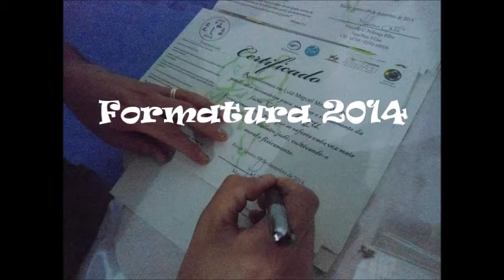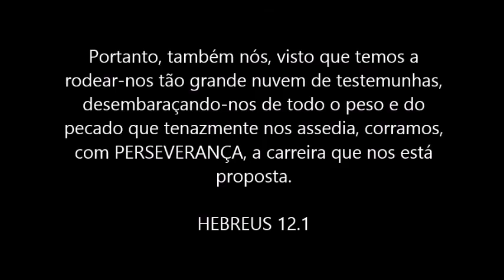RETROSPECTIVA 2011 2016